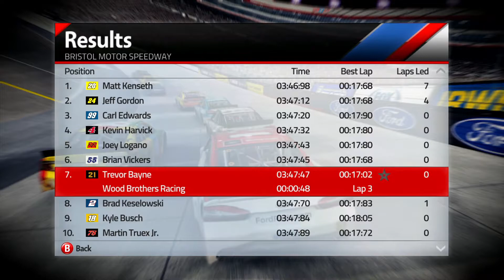Bristol Motor Speedway Night Race - NASCAR 14 The Game Exhibition Race #6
Trevor Bayne #21 - Motorcraft Scheme

PC Specs-
AMD Ryzen 5 5600X 6 Core (3.70GHz)
16 gb ram
Windows 11